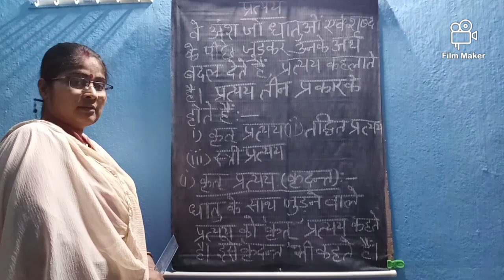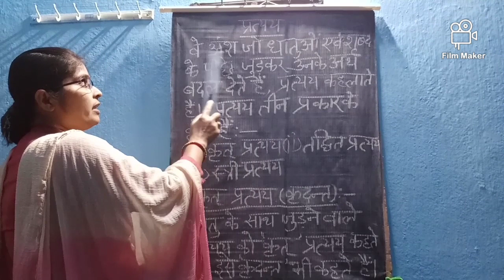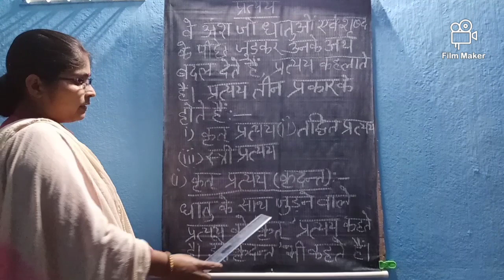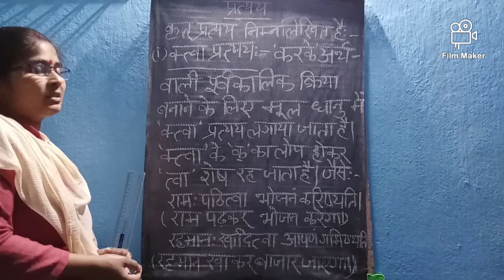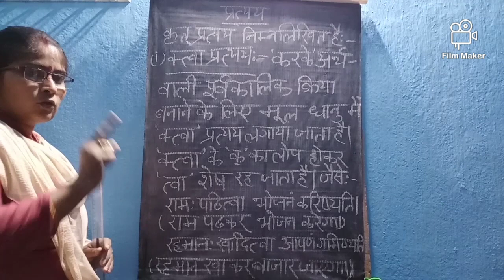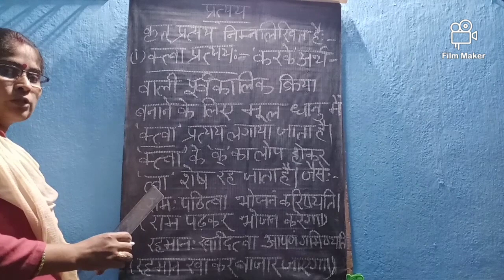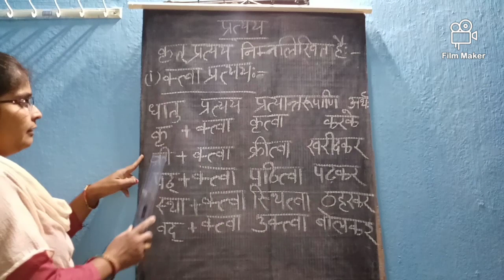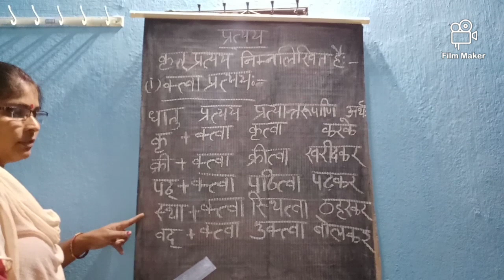Pratye part-1 class-6/7/9 Manorama Sinha Sanskrit